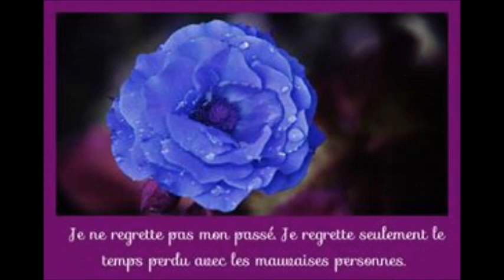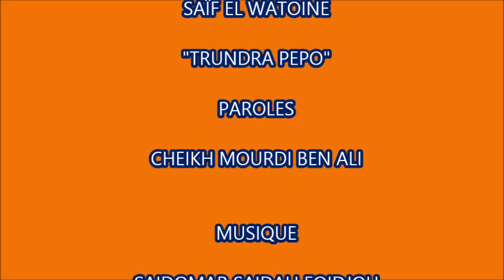SAÏF EL WATOINE "TROUNDRA PEPO"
Paroles: Cheikh Mourdi
Chant: Soifiat Saidomar Foidjou